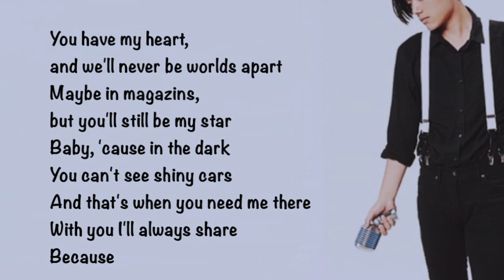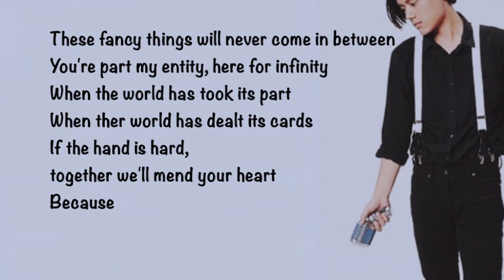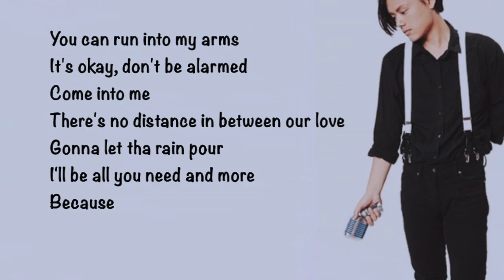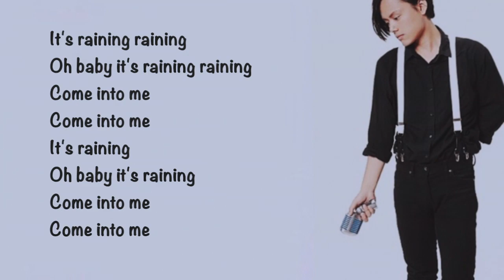Kato Evora - Umbrella (Rihanna arrange ver.)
Hi there!!

 I'm a world music artist🌏